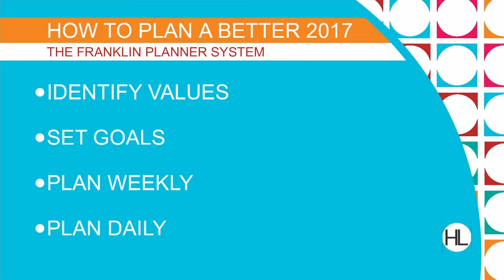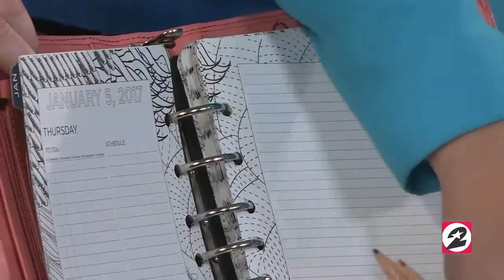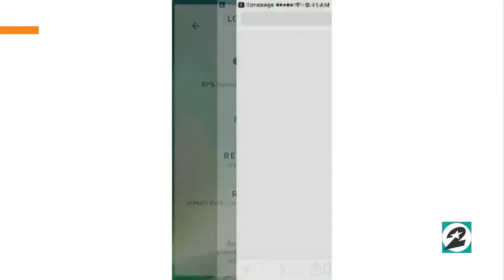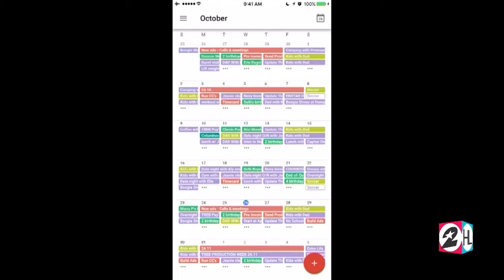Getting Planning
Houston Life Contributor Sophia McMillen shares the hottest options for planners from luxurious to digital.